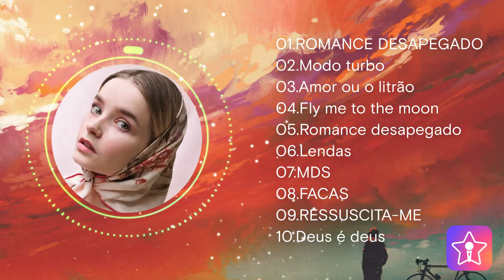StarMaker: Sing free Karaoke, Record music videos